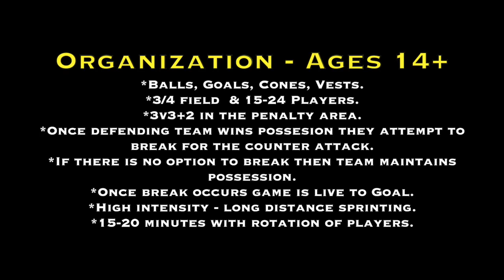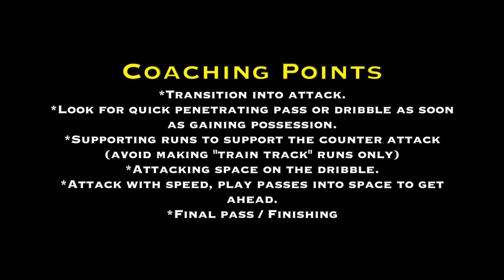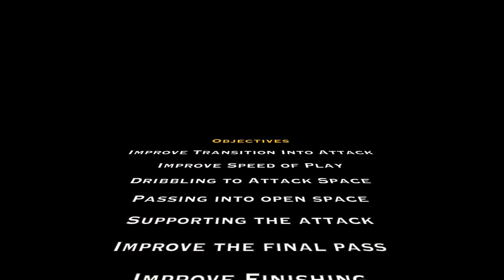Coaching Futbol Club / Counter Attack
Counter Attack Activity / Ages 14+ / Improve transition into attack / Attacking open space / Supporting the fast break / Finishing